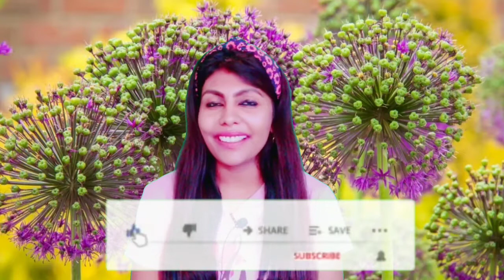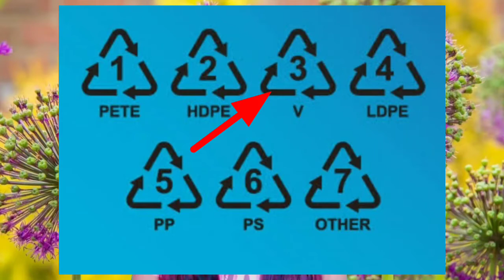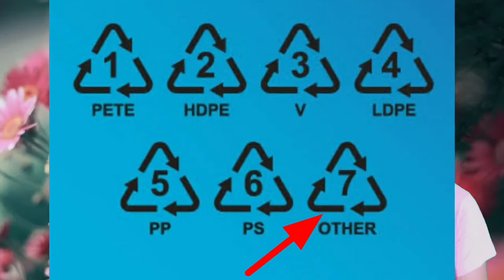Do You Know | What is the Meaning Of these Symbols | Which one is Safe and Danger | Menorah SG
Hi Family 😍😍😍 How r u All😃😃